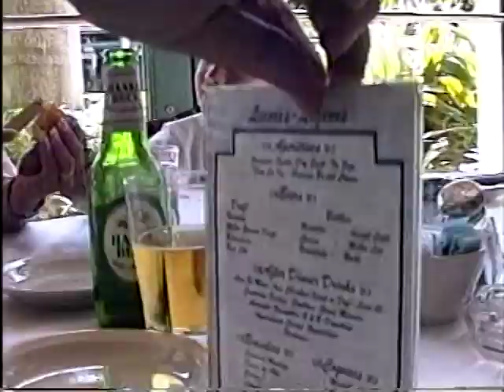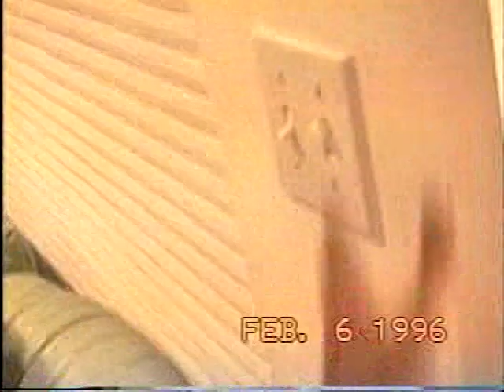LA VISITA DE GASTON MAYA 1996